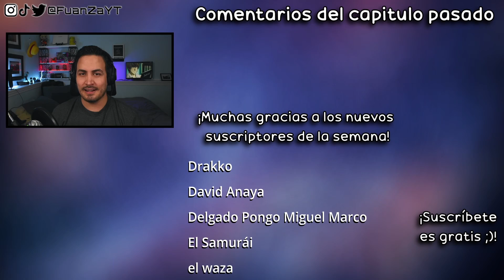🔥¡SE VINO EL PEAK CON EL FINAL!😍 - Go Toubun no Hanayome (película) REACCIÓN + RESEÑA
Hoooola Nakama, hoy estoy reaccionando a la pelicula de Las Quintillizas / Go Toubun no Hanayome / The Quintessential Quintuplets (o como prefieran decirle xd)!

✦Timestamps✦

00:00:00 - Saludo y breves comentarios
00:01:20 - Reacción Pelicula
01:49:30 - Análisis/Reseña final
02:02:37 - Comentario finales y pregunta del video
02:03:04 - Outro, comentarios video pasado y agradecimiento suscriptores